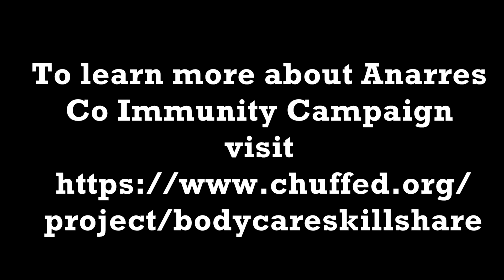endocrine disruptors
This video describes how plastics are created, how they leach into our products and what plasticizers do to the human body.